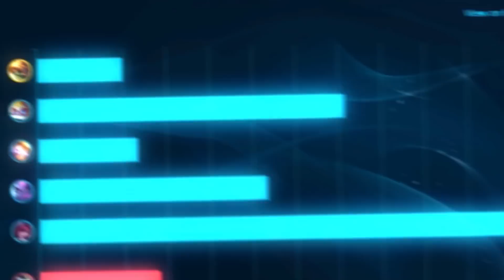Shiphtur | HIDDEN OP ROAMS!? (REKSAI IN THE MID LANE!) A-Z CONTINUES!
⇩ More Below  ⇩